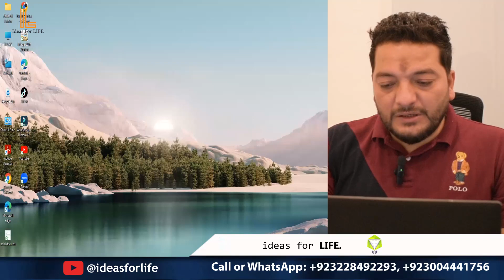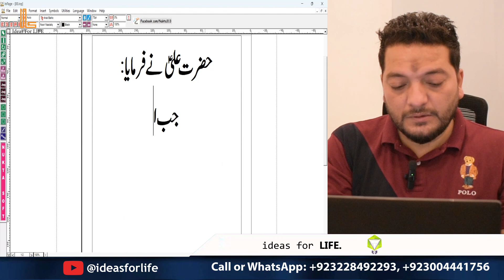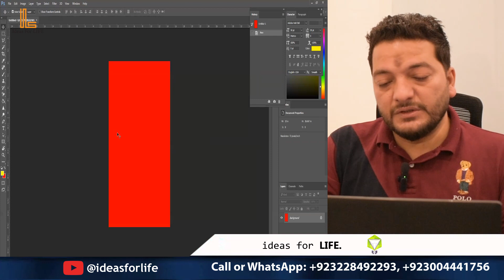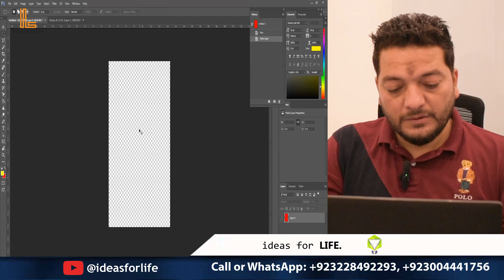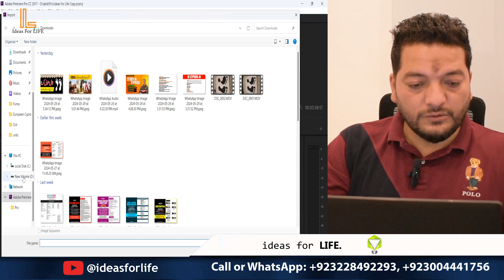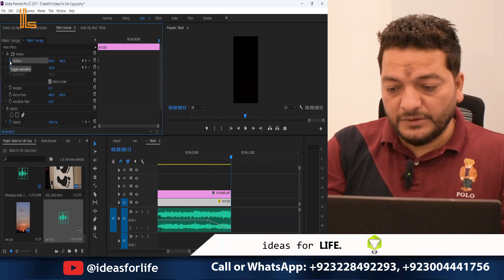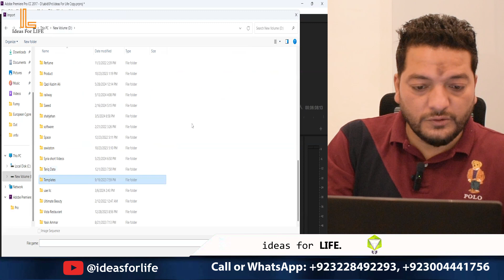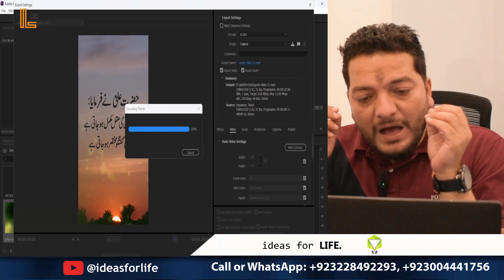How to Get 50k Followers or Subscribers in 7 Days, Facebook Instagram Youtube Tiktok Growth Strategy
Passionate digital creator weaving dreams into pixels.

Offering Trainings in Lahore and Live Online Classes on Zoom.

For Registration: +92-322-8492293 and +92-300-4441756